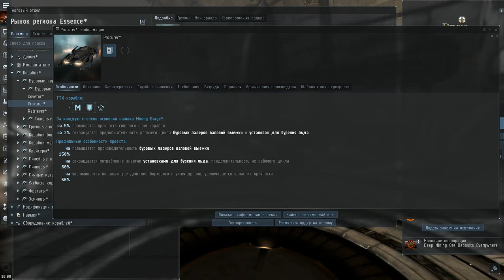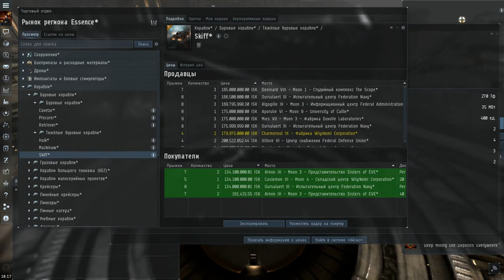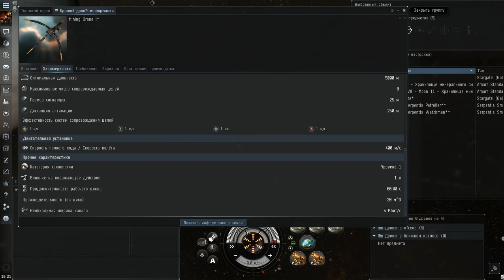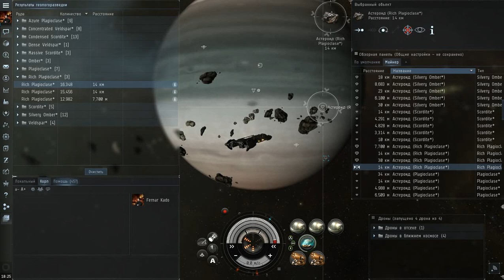Eve online. Гайд по Майнингу Часть 1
Eve online. Гайд по добыче руды часть 1. Виды кораблей как и для чего их использовать и тд.